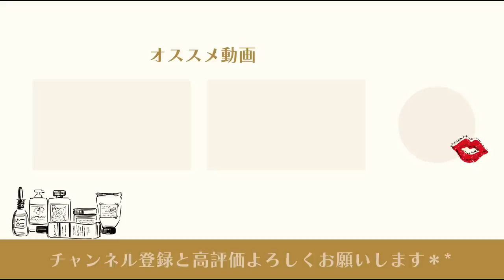麹のプロに作り方を伝授してもらったので実際に挑戦してみた❗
今日は、ランチ会セミナーを撮影してきたよ！✨

ランチ会セミナーをした麹styleの鈴木さんのチャンネルはこちらです！
べっぴん菌チャンネル

💄SHOKOのプロフィール💄

1969年2月22日生まれ